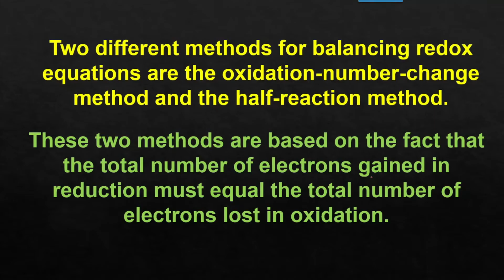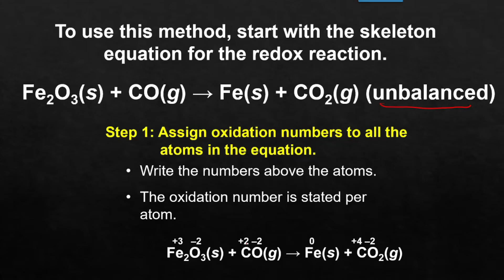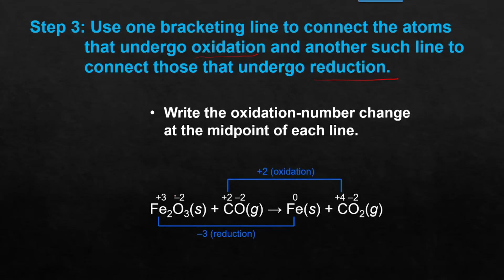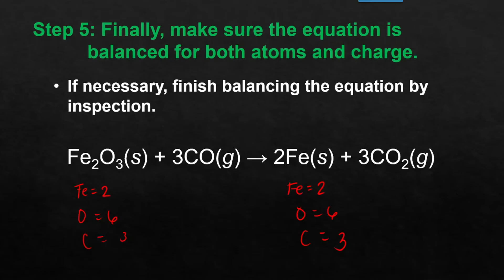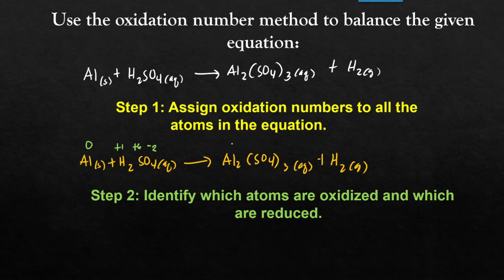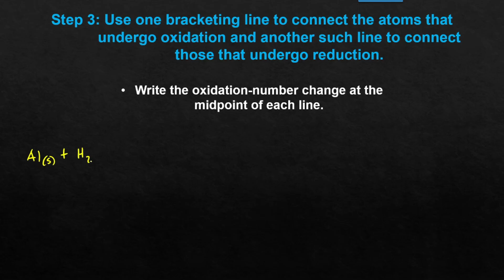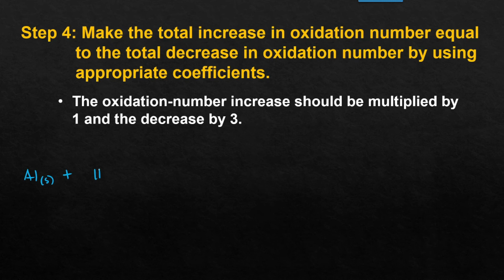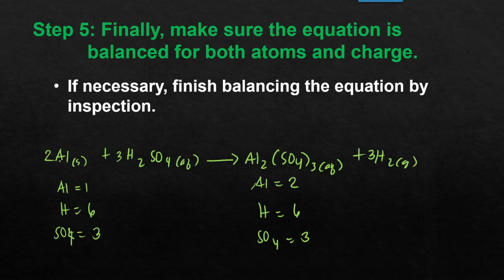Balancing Redox Reaction Using Oxidation-Number-Change Method | Learn Chemistry with Ma'am Cess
General Chemistry
Balancing Redox Reaction Using Oxidation-Number-Change Method

One way to balance redox reactions is by keeping track electron transfer, by using the oxidation numbers of each of the atoms. For the oxidation-number-change method, start with the unbalanced skeleton equation.
Step 1: Assign oxidation numbers to each of the atoms in the equation and write the numbers above the atom.
Step 2: Identify the atoms that are oxidized and those that are reduced.
Step 3: Use a line to connect the atoms that are undergoing a change in oxidation number.
Step 4: Use coefficients to make the total increase in oxidation number equal to the total decrease in oxidation number.
Step 5: Check the balancing for both atoms and charge.